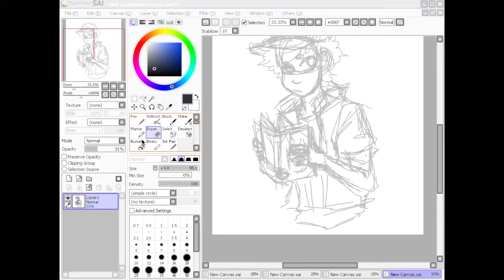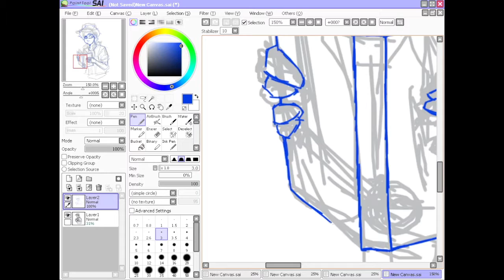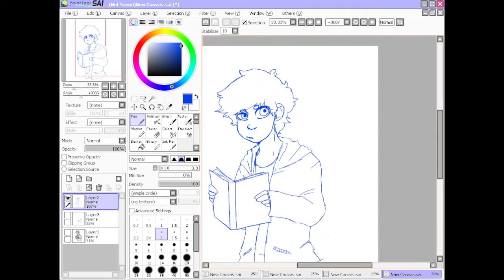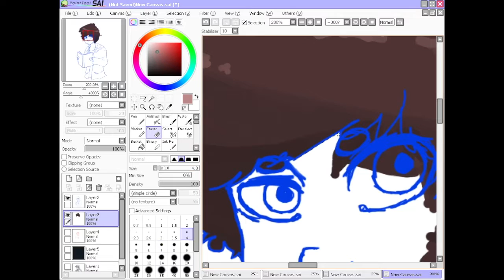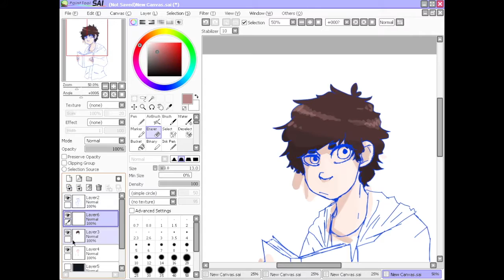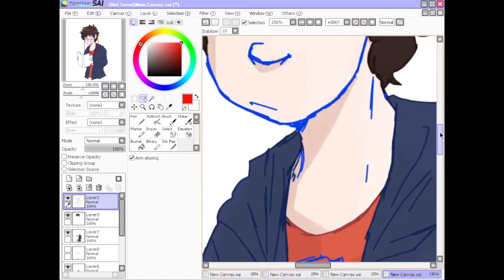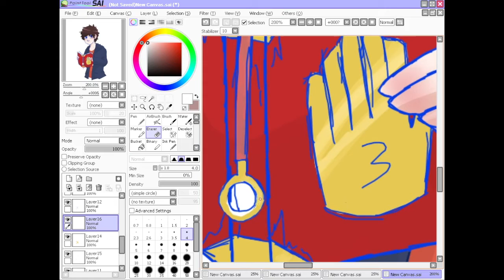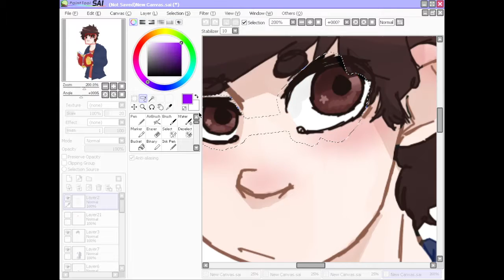(bad) speedpaint - dipper pines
more like speedpain please end my life
its bad and i hate it and i hate myself